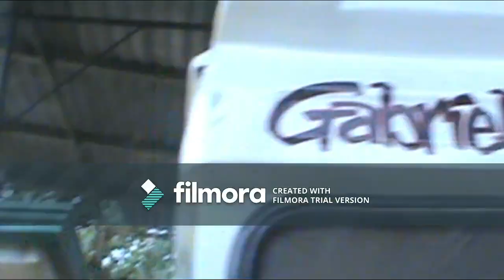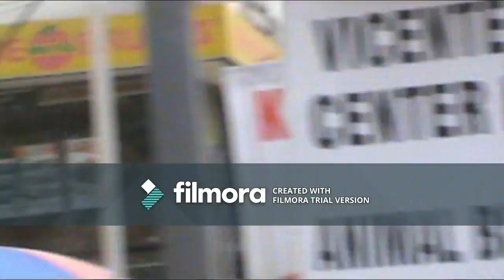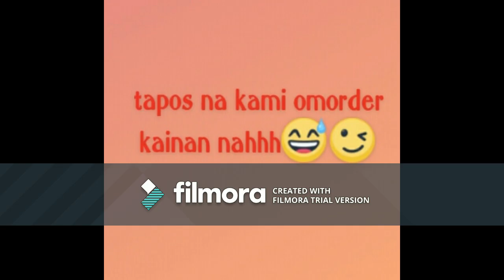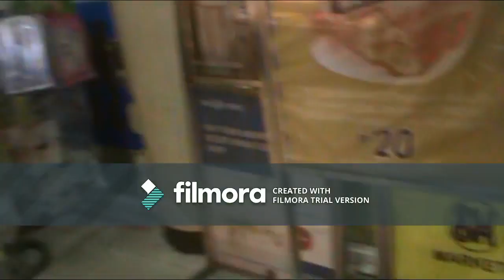First Vlog(Happy Birthday Par)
November 18,2018
first time namin mag vlog sana ok lang